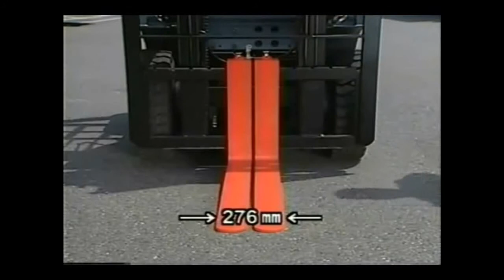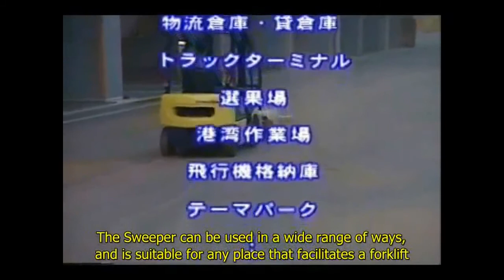YUSO Forklift Mounted Sweeper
The YUSO Forklift Mounted Sweeper is an efficient materials handling too.  Effectively navigating turns, the Sweeper can gather debris and materials very quickly.  Thus eliminating labour intensive cleaning tasks.